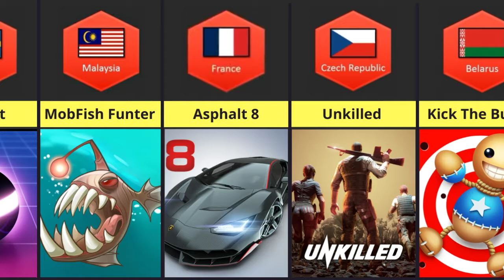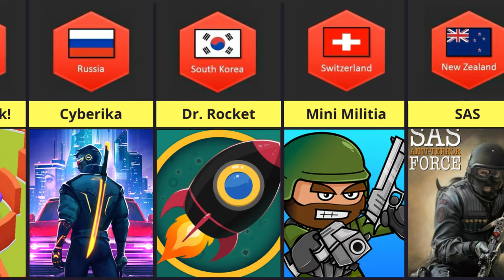Games From Different Countries : Part 3 | most played games | most popular games | Pubg | freefire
Games from Different Countries Part 3

games from different countries but not in the world
games from different countries banned
games from different countries but not in the us